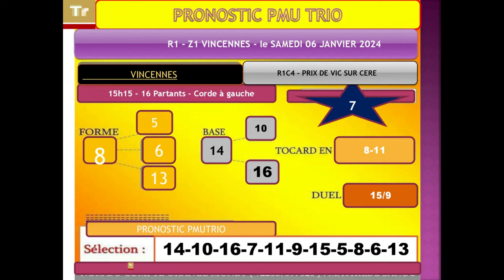PRONOSTIC PMU TRIO 06 01 2024 [Pmu simple] [Pmu couplé] [Pmu tiercé] [Pmu quarté +] [Pmu quinté +]